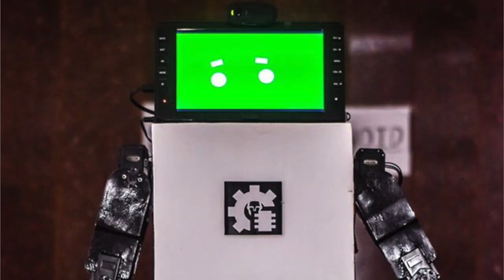BITS GOA VS BITS HYDERABAD | HONEST STUDENT REVIEWS | CURIOUS HARISH